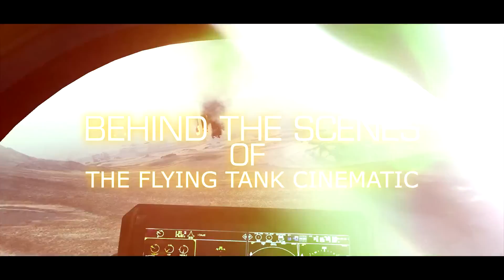Behind the scenes of The flying Tank! Battlefield 4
Thank you MaXsa for Helping me with this Cinematic, and Congrats for this Shot ^^